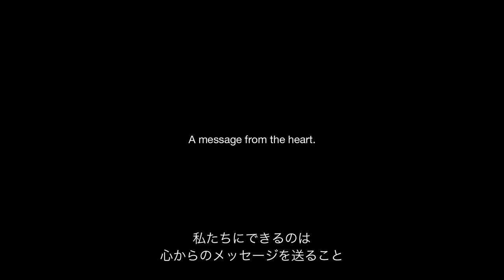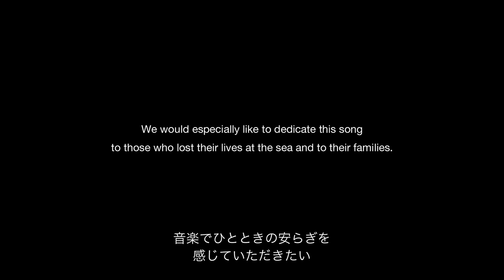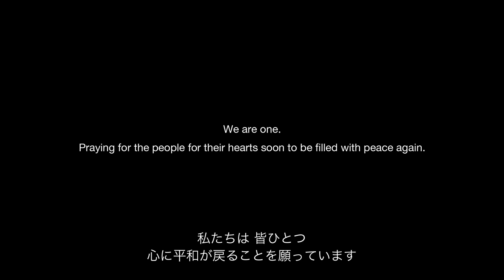江差追分 Esashioiwake / Joji Hirota & The London Metropolitan Ensemble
2011年4月5日、被災地の方々に何かをしたいと考える音楽家たちが集まってロンドン郊外パインウッドスタジオで「江差追分」を収録しました。
漁師の唄を聴いていただき、ひと時の安らぎをもたらすことができれば、
また世界に向けて、少しでも救済キャンペインのお役にたてればとの思いで
レコーディングしたものです。

収益金のすべては日本赤十字社に寄付されます。

5th April 2011
Musicians gathered at Pinewood Studio in London in a hope of "doing something for Japan".
Creating sounds with all their hearts, one music was born.

"Esashi Oiwake" is a Japanese Folk song, which has been sung by fishermen for more than 200 years.
Many brave fishermen lost their lives being swallowed by rough waves in their fishing journey.
Esashi Oiwake is a Requiem for fishermen.

Praying for the people for their hearts soon to be filled with peace again.
We would especially like to dedicate this song to those who lost their lives at the sea and to their families.

Sound Engineer : Dave Moore
Visual : Jon Klein

All revenue will be donated to the Japanese Red Cross Society